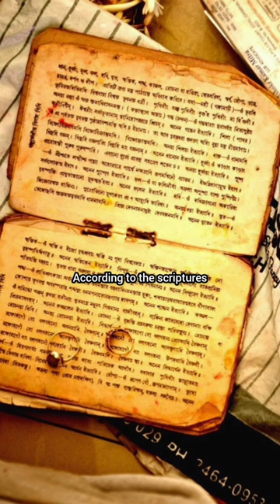The World's Oldest!! But who Founded it?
Embark on a captivating journey through time and spirituality as we delve into the essence of Hinduism – a cosmic tapestry of gods, myths, and eternal values. 🕉️

🔮 Discover the Divine: Join us in unraveling the threads of Hinduism, a faith that dances through celestial realms and touches the souls of mortals. From the creator Brahma to the preserver Vishnu and the enigmatic Shiva, we explore the stories that have shaped this ancient tradition.

🌄 Timeless Wisdom: Immerse yourself in the sacred knowledge that flows through the veins of Hinduism. We delve into the Vedas, the hidden teachings of self-discovery, and the divine philosophies that guide both humans and gods alike.

🌟 Living Traditions: Witness the vibrant celebrations and rituals that bring Hinduism to life in the present day. From colorful festivals to intricate ceremonies, experience the connection between the cosmic and the earthly.

🎨 Artistry and Devotion: Marvel at the art, music, and dance that have sprung from the heart of Hinduism. Explore the mystical significance of these creative expressions in capturing the essence of the divine.

🌍 A Global Journey: Travel beyond borders as we uncover how Hinduism's eternal values have inspired minds worldwide. From ancient sages to modern seekers, this is a journey that transcends time and space.